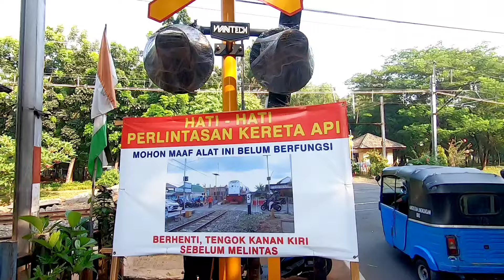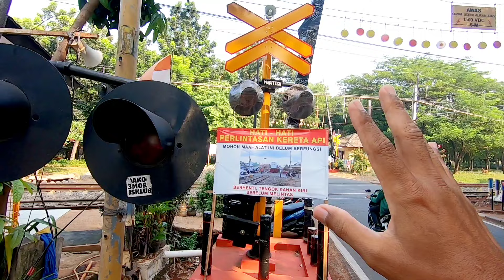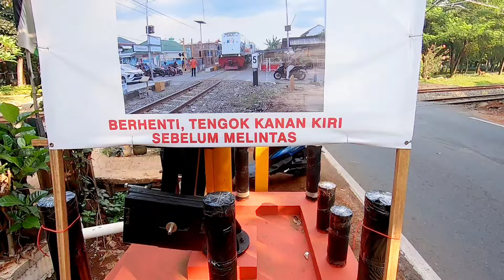HOREE !! AHIRNYA AKTIF Juga Palang Kereta Api Baru Wantech JPL 53 Bendi Utama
Jakarta, 2 Oktober 2024, akhirnya palang kereta api JPL 53 bendi Utama aktif juga teman teman, tapi kali ini masih dalam masa adaptasi, jadi belum full operasional

Bertemu bang @fajarariutomo